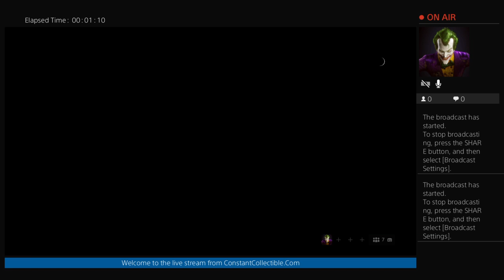A night On The Battlefield all by my lonesome